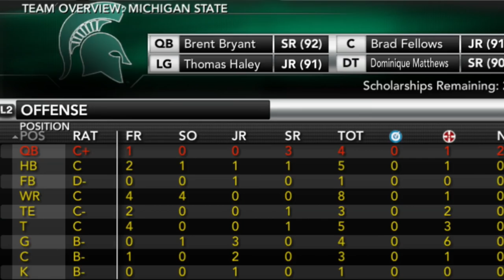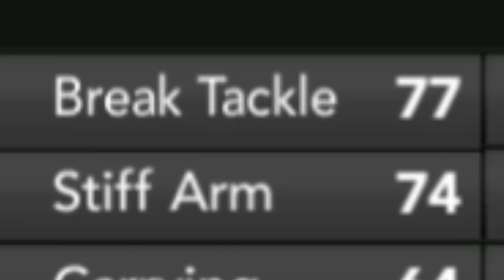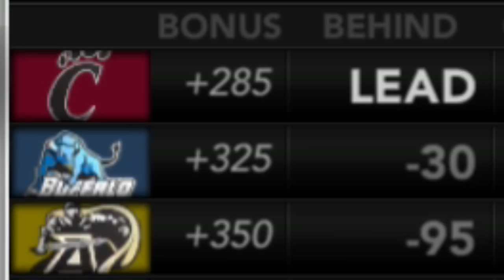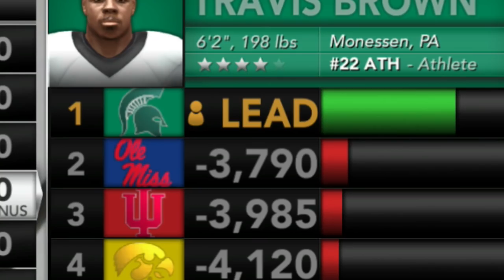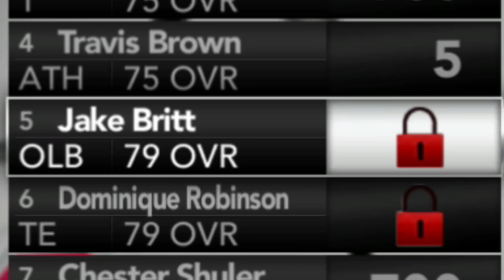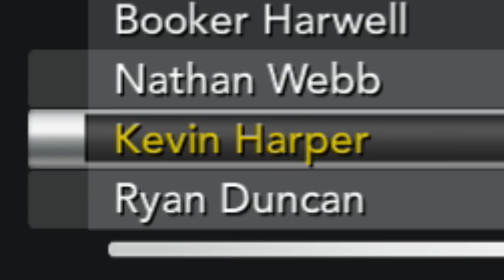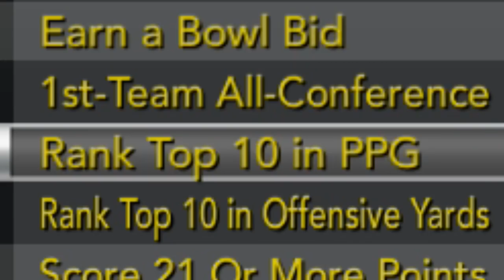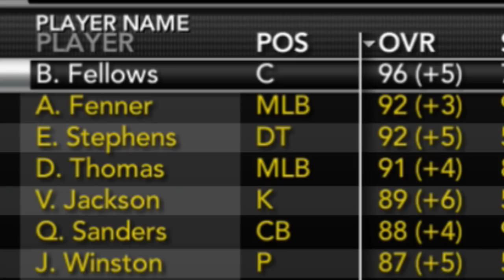We Will Be #1 Ranked In Two Years.... | NCAA 14 Ultra Rebuild Pt. 15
MERCH!!

Much Love